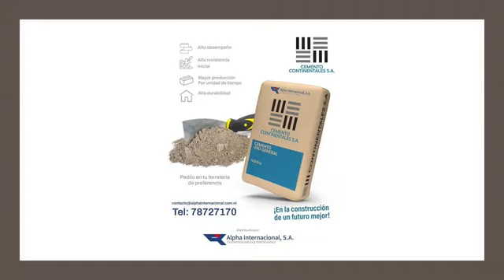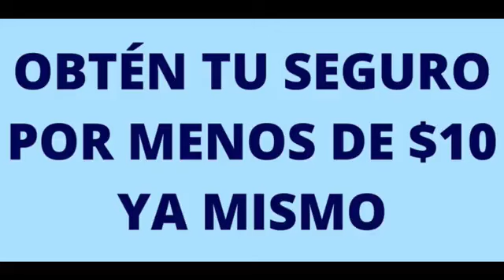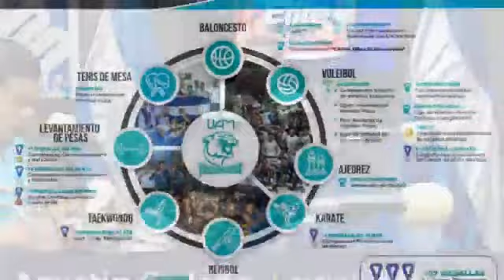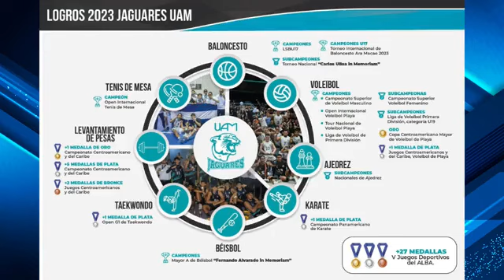Última semana ¿Quiénes Clasificaran?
Última semana del round robin de la liga profesional.